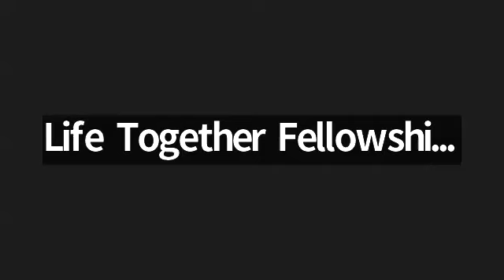🔴 🅻🅸🆅🅴 6:30 PM | 27Jan 24 | Freedom from fear | Prayer | in ZOOM | Suvitha Johnie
Life Together is a Fellowship connected through the Spirit of our Father God. Bro Johnie & Sister Suvitha are anointed by our Lord Jesus Christ our father to preach the Good news to all people.Their  desire is to see all people living in God's plan of abundant LIFE( zoe Life ) in this earth.
Morning Meditation & Prayer @ 5:30 AM ( IST ) in YouTube Channel.
Afternoon Prayer @ 12 PM ( IST ) in ZOOM  &
Sunday Service @ 10: 30 AM ( IST ).

💬 If you have any prayer requests  or you need Councelling we would love to pray & Talk to you , Kindly Whatsapp @ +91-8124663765.

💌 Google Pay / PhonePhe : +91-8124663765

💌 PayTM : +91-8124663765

🌐 For our Bank details
For People from India :
Account Details :
ICICI BANK :
Acc name: Life Together Trust,
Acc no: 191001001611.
Current account,
IFSC CODE: ICIC0001910.

To Give ( OUTSIDE INDIA - other countries )
State bank of India
Account Name :  S. SUVITHA
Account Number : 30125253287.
Saving account,
Branch : VELLORE TOWN ,
IFSC CODE : SBIN0001618.
Transfer through Western UNION : S SUVITHA